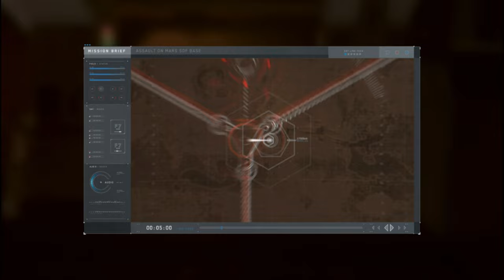Intense Gun Fight with Enemy | Call of Duty: Infinite Warfare Operation Blood Storm: All or Nothing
Get ready for an adrenaline-pumping gun fight in enemy territory as we dive into the heart of Call of Duty: Infinite Warfare's Operation Blood Storm mission: All or Nothing. Join us as we navigate through a high-stakes battleground, battling against ruthless enemies in a race against time. Witness the intense action, strategic gameplay, and jaw-dropping visuals as we fight for victory in this epic FPS showdown. Are you ready to experience the thrill of war? Don't miss this action-packed gameplay!